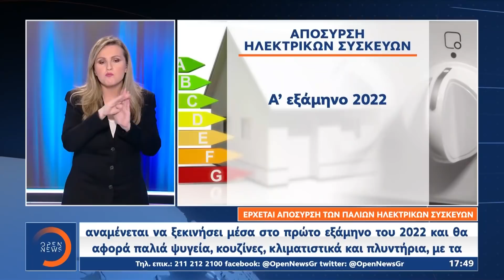Δελτίο ειδήσεων στη νοηματική 09/01/2022 | OPEN TV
Η ασφαλής λειτουργία των σχολείων που ανοίγουν ξανά από αύριο και η πλήρης εφαρμογή των υγειονομικών πρωτοκόλλων είναι το μεγάλο στοίχημα, μετά το βραχυκύκλωμα που προκάλεσαν οι ελλείψεις των self test. Τεράστιες αυξήσεις στους λογαριασμούς βλέπουν έμποροι και επαγγελματίες καθώς η επιδότηση που ανακοίνωσε η κυβέρνηση για τις επιχειρήσεις ξεκινά τον Ιανουάριο. Νέο κύκλο κρίσης με την Ελλάδα επιχειρεί να ανοίξει η Άγκυρα καθώς ο Τούρκος υπουργός άμυνας επαναφέρει την απειλή πολέμου. Αναλυτικά οι ειδήσεις στην ελληνική νοηματική γλώσσα με την Βασιλική Δημοπούλου και την Αδαμαντία Λιόλιου.